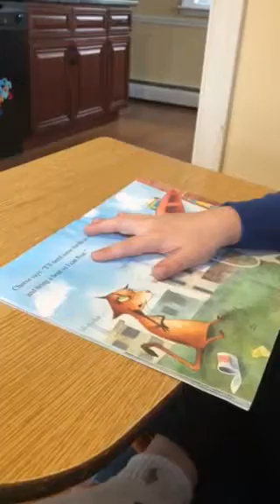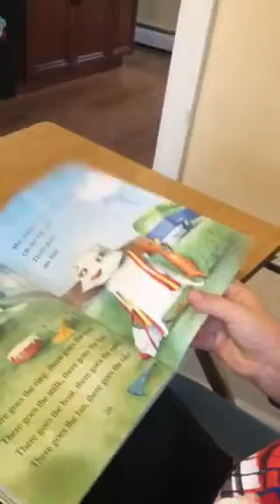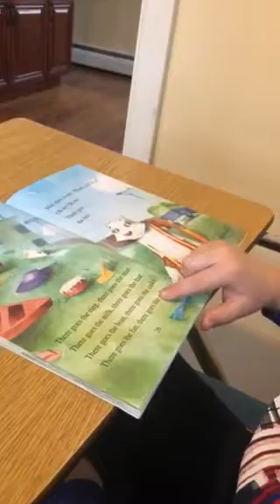Mac and Cheese 11